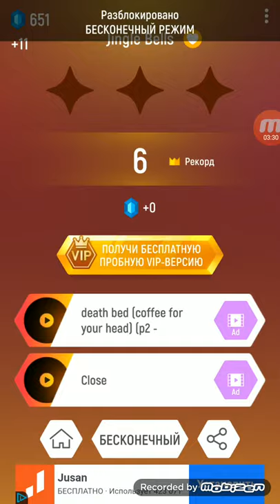Новогодний Tiles Hop 3